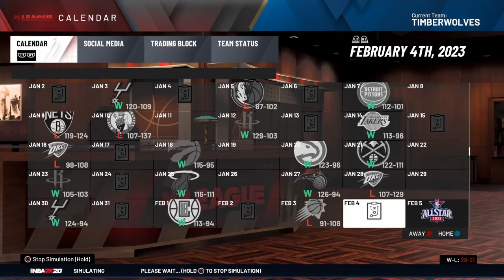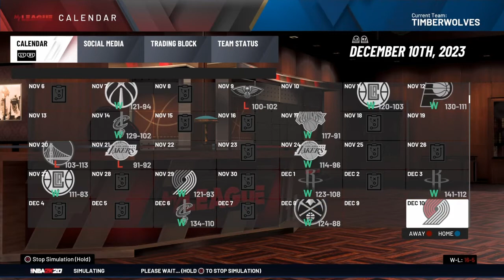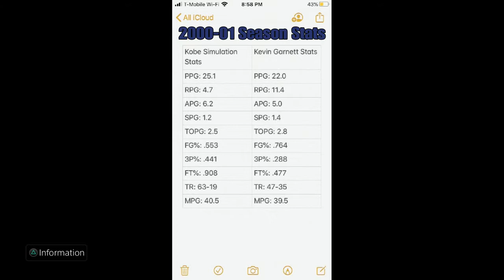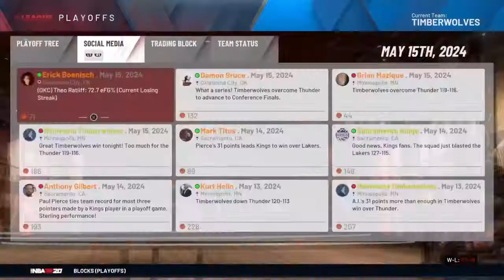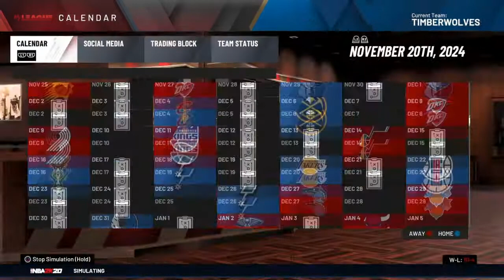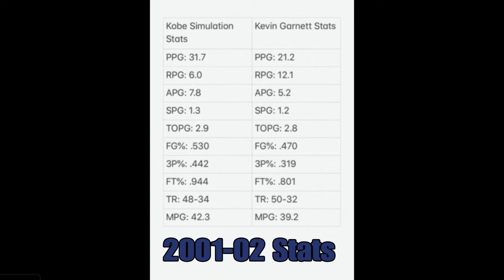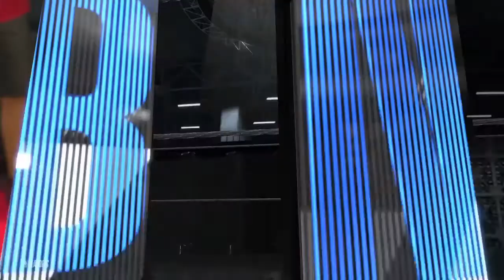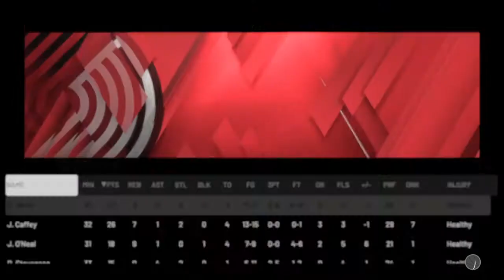What If Kobe Played Kevin Garnetts Career? Pt.2